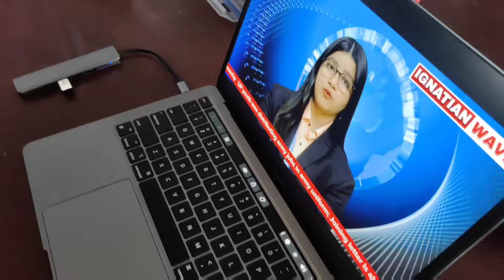College day in my Life | 📍 SXCMT| Patna